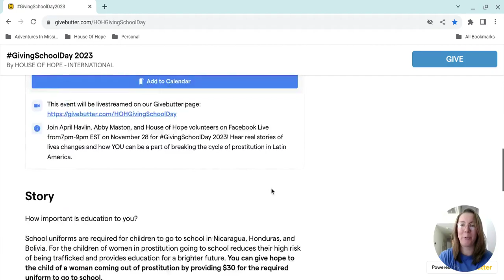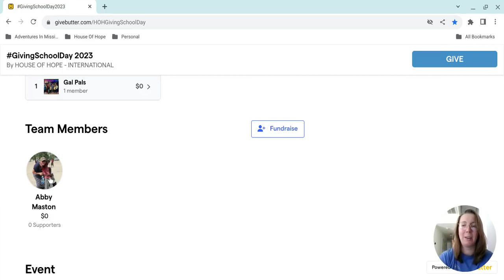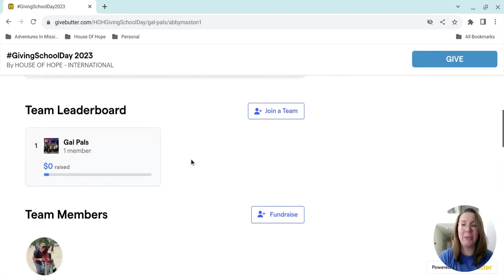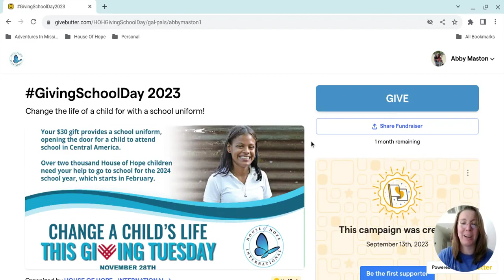Create Your Own GivingSchoolDay Campaign!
Check out this easy and fun way you can get your friends and family involved this Giving Tuesday! You can create your own campaign page for people to support education for the children in the House of Hope program.